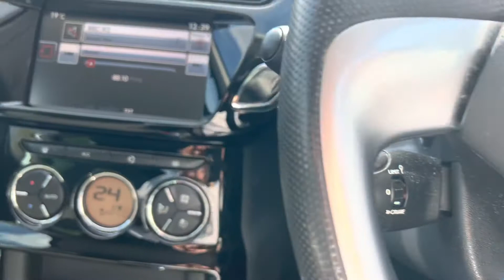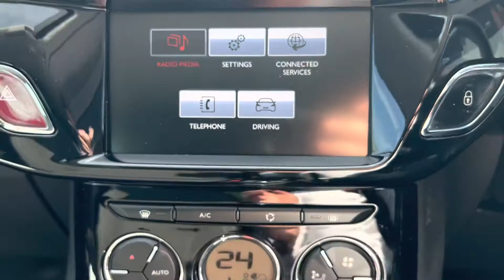21 April 2022